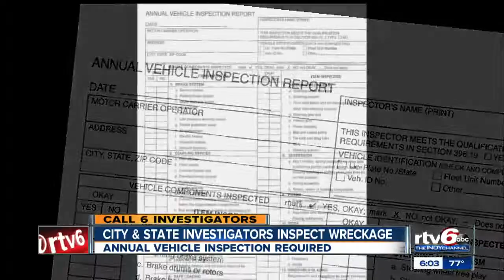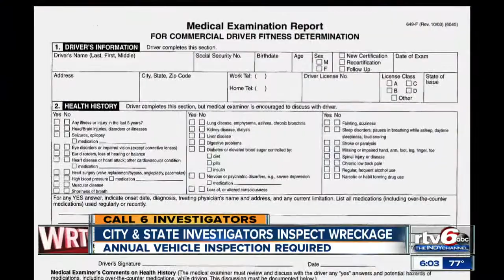City, state inspect bus wreckage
Annual vehicle inspection of bus was required.